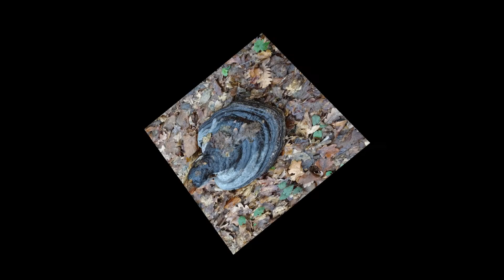FOMENS FOMENTARIUS ciuperca de iasca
FOMENS FOMENTARIUS ciuperca de iasca de dimensiuni pe care eu mai rar le-am intalnit. Pun mai jos clipul din iulie cand copacul inca era in picioare: